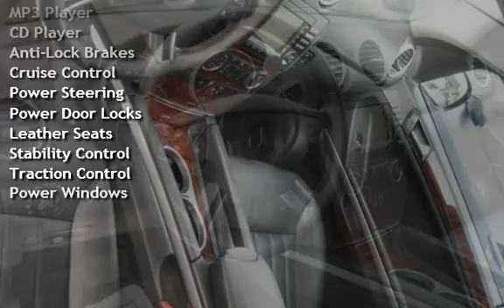2007 Mercedes-Benz ML350 for sale in SANTA CRUZ, CA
LOADED WITH ALL OPTIONS FROM FACOTORY,NAVIGATIONS,BLUE TOOTH AND EVERTHING ELS.ONE OWNER WITH CLEAN CAR FAX  CALIFORNIQA CAR.COMES WITH ORIGINAL FACTORY STICKER AND 3 MONTHS OR 3000 MILES POWER TRAIN PLUS WARRANTY.